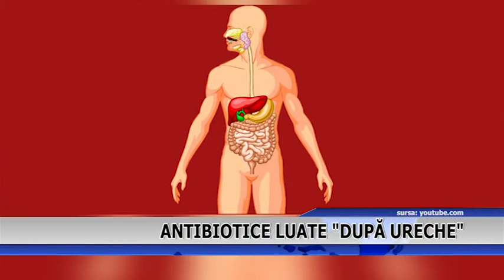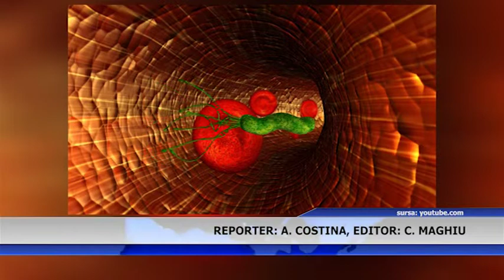ANTIBIOTICE LUATE DUPA URECHE